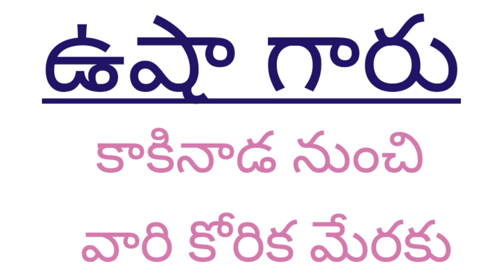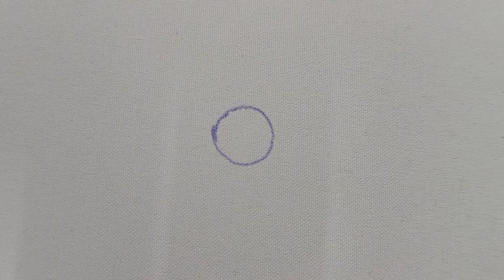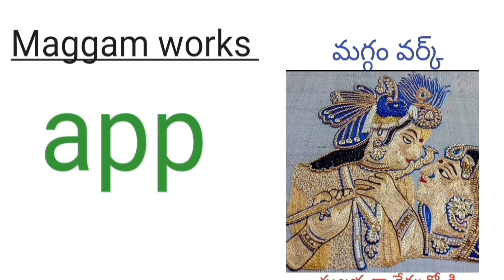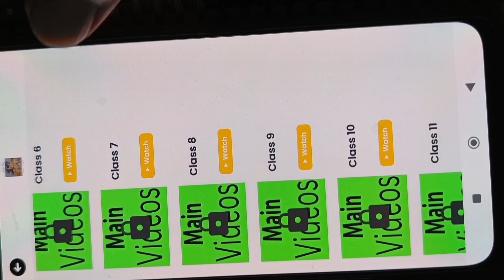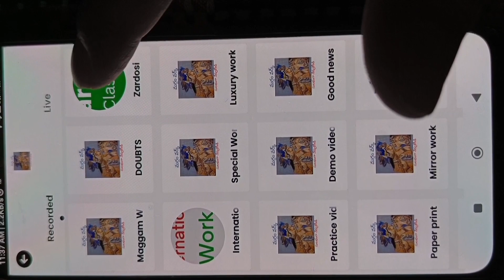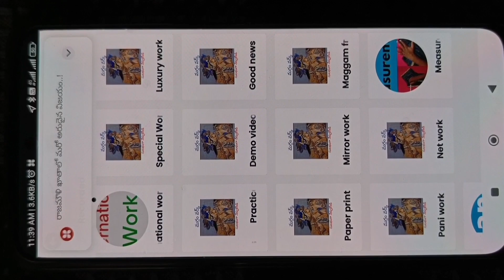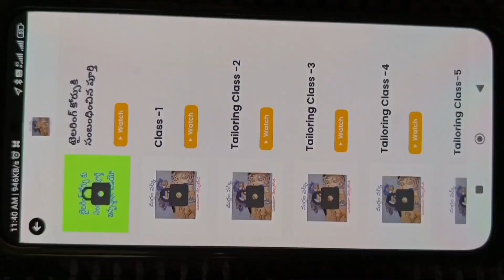maggam work ring knot secret | ఎలా చూడండి పూర్తిగా!aariwork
Maggam work and tailoring కోర్స్ 1.maggam work App గురించి ఇన్ఫర్మేషన్ కావాలన్నా ఈ నెంబర్ కి కాల్ చేయండి:-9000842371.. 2. ముంబై హై క్వాలిటీ సూదులు కావాలంటే WhatsApp SMS ఈ నెంబర్ కి చేయండి:-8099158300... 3.మగ్గం frame గురించి తెలుసుకోండి వీడియో చూసి 4.WhatsApp groups లో చేరాలనుకుంటే క్లిక్ చేయండి:-1. 2. 5.గమనిక:-ఎటువంటి సమాచారం మరియు డౌట్స్ ఉన్న ఈ నెంబర్ కి కాల్ చేయండి:-24 ఈ నెంబర్లు ఆన్ లో ఉంటాయి:-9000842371,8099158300. maggamwork aariwork handwork #